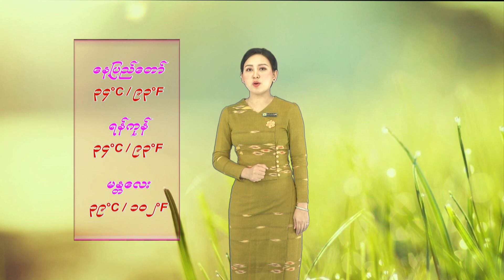3 9 2022SSW